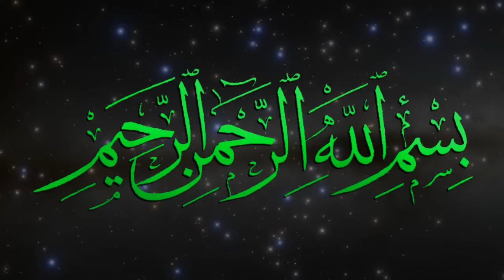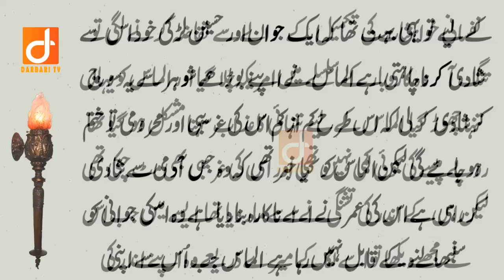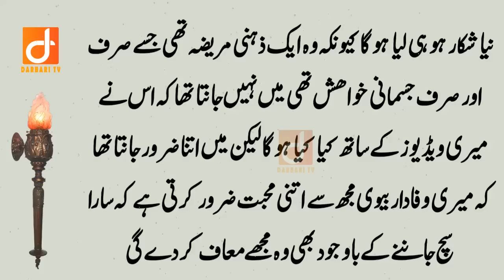Lahore ke Sabzi Farosh ki Dil ko Hila Dene wali Dastan- Sacha Waqia | Darbari Tv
About Story:
This is True story of Lahore City. This video is about Vegetable seller of village who come to Lahore in search of good Job and handsome earning. You Will Learn a Lesson from this story. Positive Urdu Stories.

(Social Accounts)